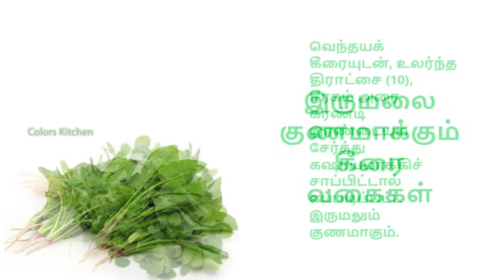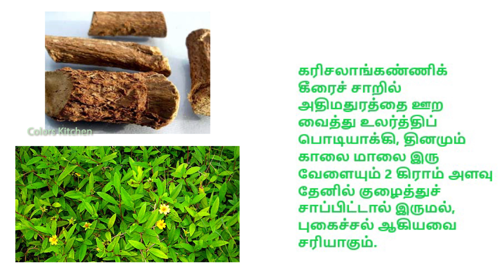இருமலை குணமாக்கும் கீரை வகைகள் - Health Tips in Tamil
# வெந்தயக் கீரையுடன், உலர்ந்த திராட்சை (10), சீரகம் அரை கரண்டி இரண்டையும் சேர்த்து கஷாயமாக்கிச் சாப்பிட்டால் எப்படிப்பட்ட இருமலும் குணமாகும்.
# . புளிச்சக்கீரையை அரைத்து நெல்லிக்காய் அளவு சாப்பிட்டால் இருமல் குணமாகும்.
# தூதுவளைக் கீரையுடன் அதிமதுரம், தனியா, உலர்ந்த திராட்சை ஆகியவற்றைச் சேர்த்துக் காய்ச்சி கஷாயமாக்கி வடிகட்டிச் சாப்பிட்டால், இருமல், விடாத தும்மல், புகைச்சல் போன்றவை குணமாகும்.
# முசுமுசுக்கைக் கீரைச் சாறில் அதிமதுரத்தை ஊற வைத்து உலர்த்திப் பொடியாக்கி, 2 கிராம் அளவுப் பொடியை தேனில் குழைத்துச் சாப்பிட்டால், இருமல், புகைச்சல் போன்றவை குணமாகும்.